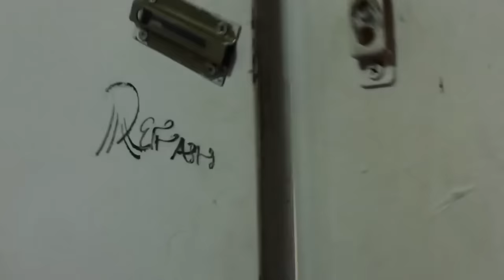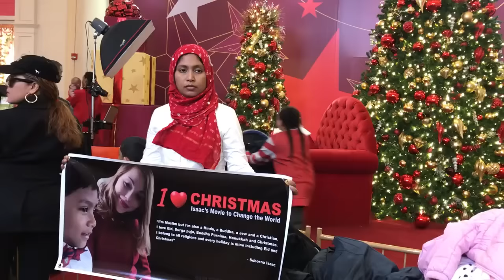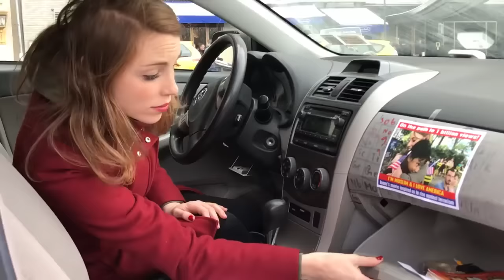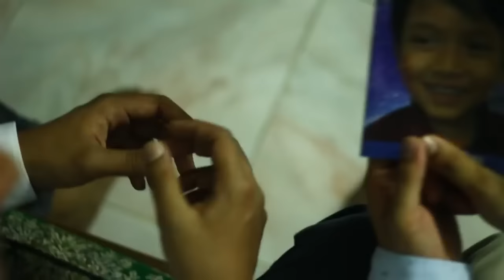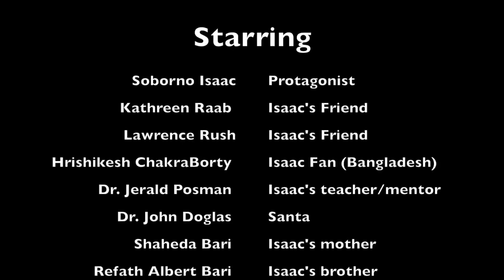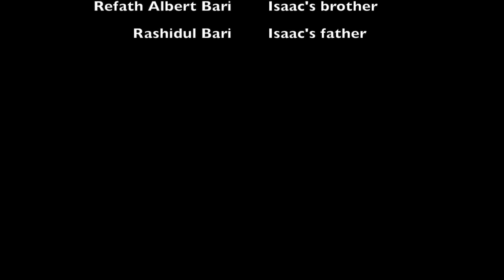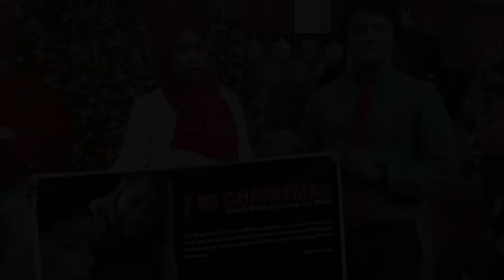I'm Christian & I'm Muslim